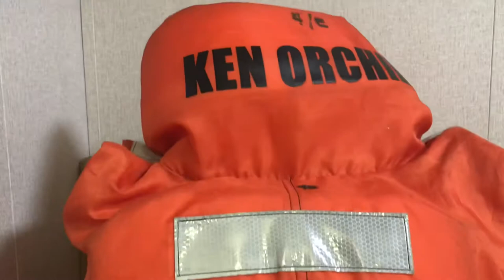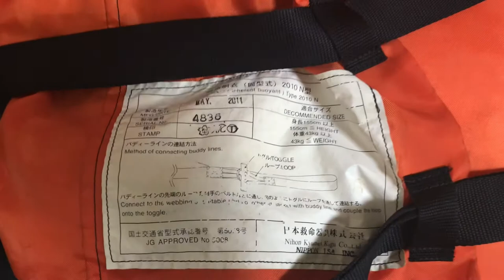LIFE JACKET: How to don properly.